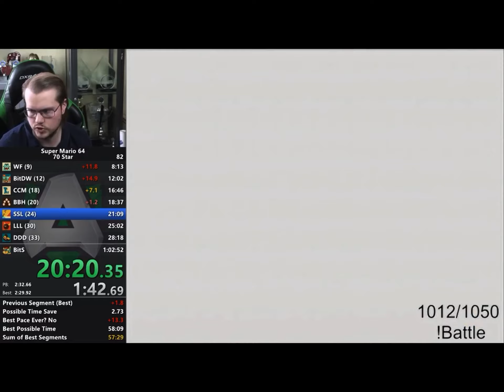Armada’s big loss